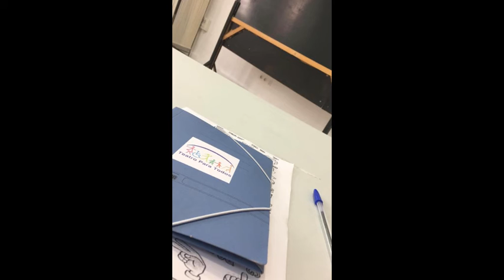CONTRA LA VIOLENCIA DE GÉNERO ENTRE LOS JÓVENES, LA OBRA DE TEATRO "EL AMOR NO DUELE"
Llega este sábado 23 de noviembre al Teatro Gutiérrez de Alba de la mano de la Asociación Teatro Para Todos y la dirección de Chús Gómez. Como nos explica Mª José Coca, se trata de una obra de teatro dirigida a los jóvenes, que ya ha sido representada en los institutos de Alcalá, y que llega con la intención de tratar esos pequeños detalles que harán reconocer a los jóvenes qué se puede convertir en un futuro en una relación tóxica, y desencadenar finalmente en un caso de violencia de género.